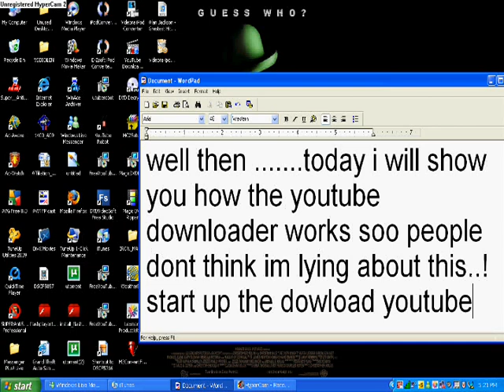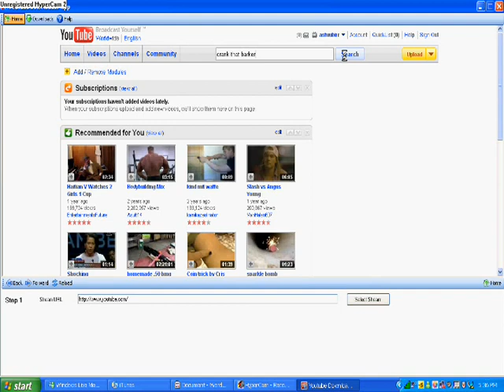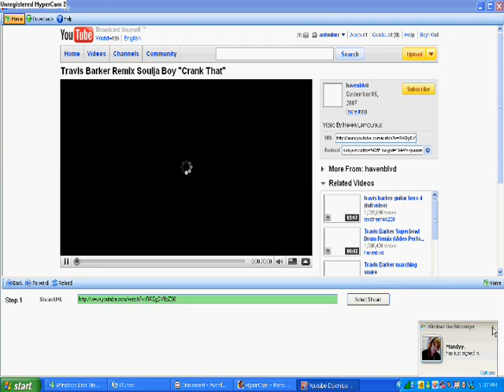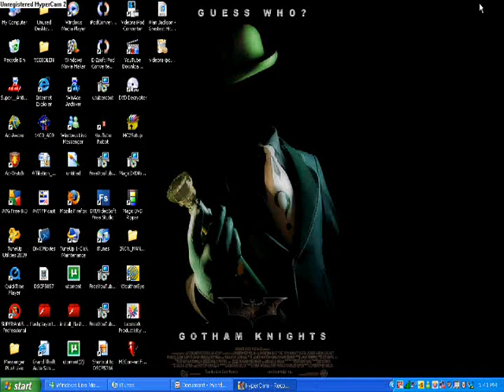how to work youtube downloader.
tutorial how to use the program